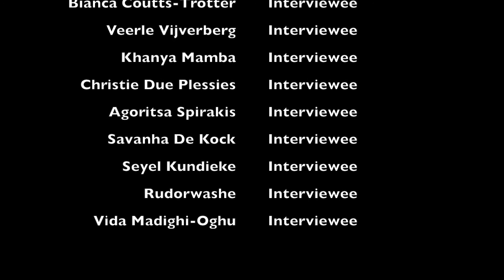Multimedia final + credits - Where are all the Women?